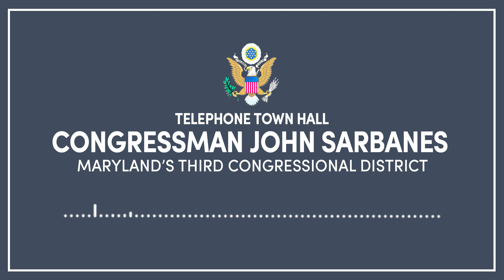Sarbanes Telephone Town Hall: November 17, 2021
Congressman John Sarbanes (D-Md.) held an open-topic telephone town hall to discuss the important issues facing our nation.